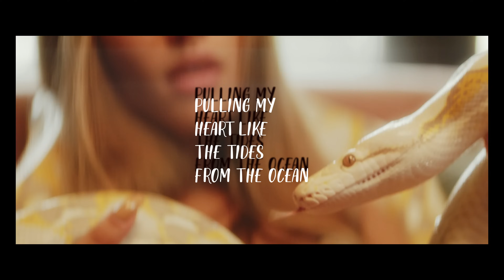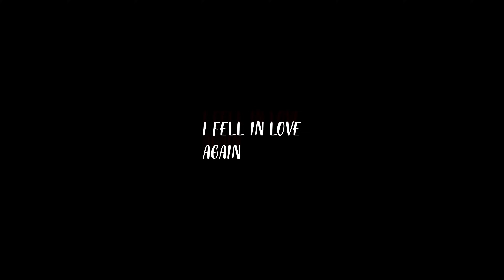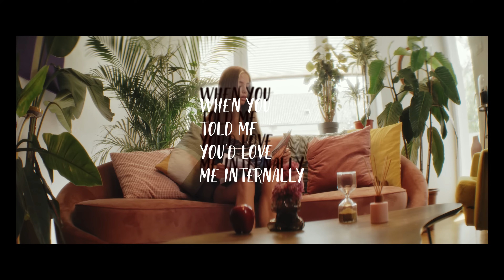Matador Andrew, YoungHillery - I Fell in Love With the Devil (Official Video)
I Fell in Love With the Devil

Toro Productions
Matadors Only

Filmed by : KoolShooters

Singers:
YoungHillery